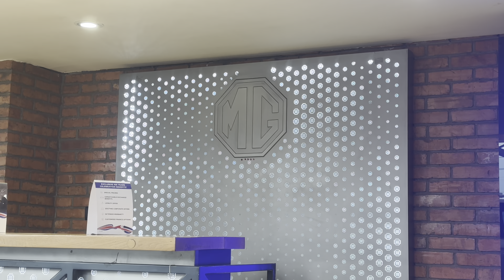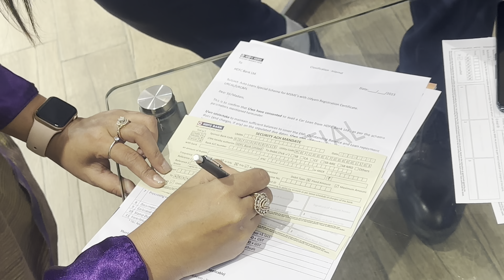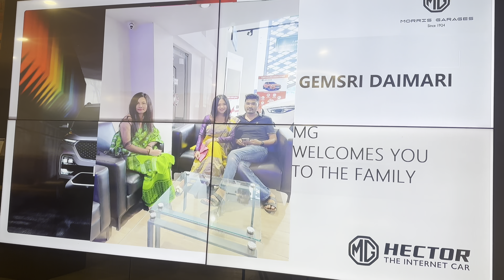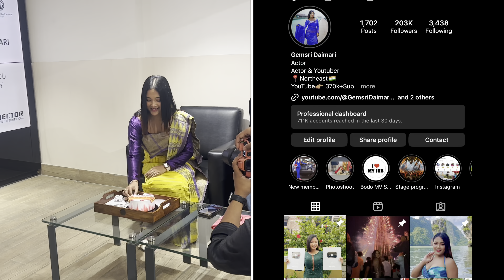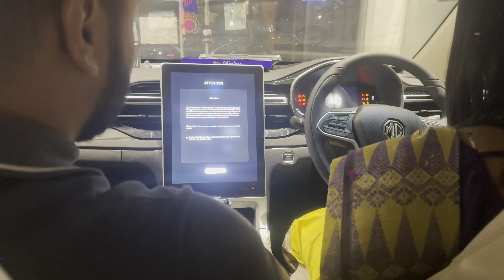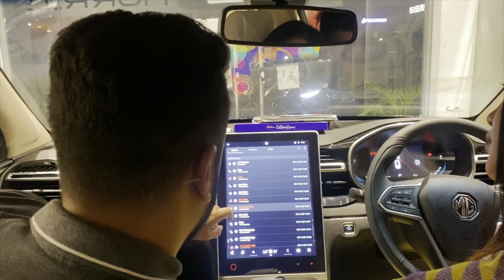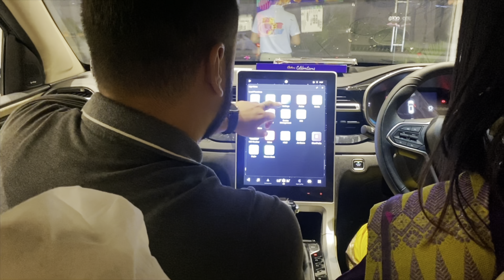Gemsri's new Car || Ma car lakhw Ang naidw sonafwr 🥰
Hey guys….Khulumbai🙏🏼

thibai😍